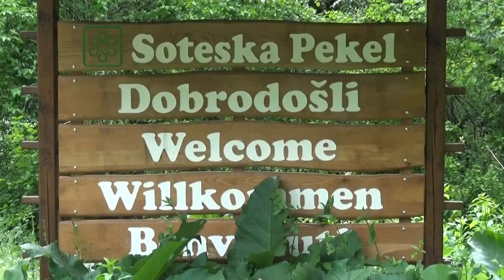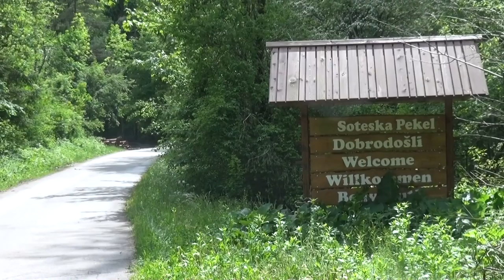Peklenski slapovi 2016